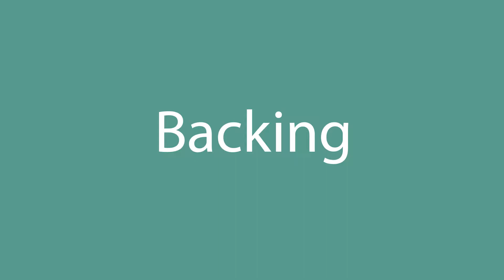Backing pronunciation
How to pronounce Backing in English? Listen with us.
What is the correct pronunciation of the word Backing in everyday English? Speak as the Americans.
How to write the word Backing? Watch and learn.

Learn how to pronounce Backing.